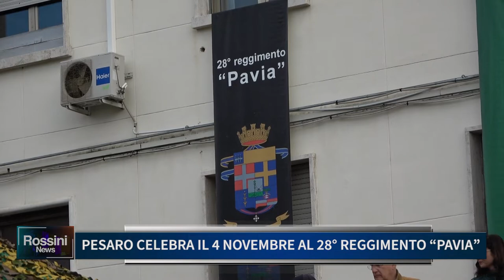PESARO CELEBRA IL 4 NOVEMBRE AL 28° REGGIMENTO PAVIA